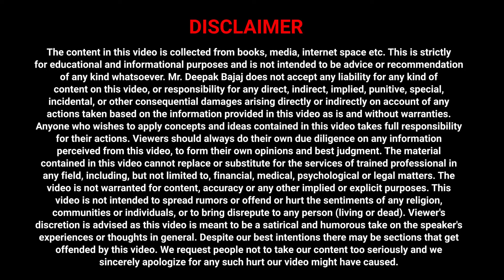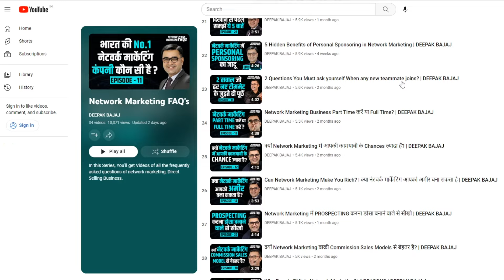Network Marketing, Direct Selling और MLM में क्या फर्क है? | DEEPAK BAJAJ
Welcome to the 34th Episode of my Free Brand new Video Training Series - Network Marketing FAQ. In this video, I'll tell you the " Difference between Network Marketing, Direct Selling & MLM"?

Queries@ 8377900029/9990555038